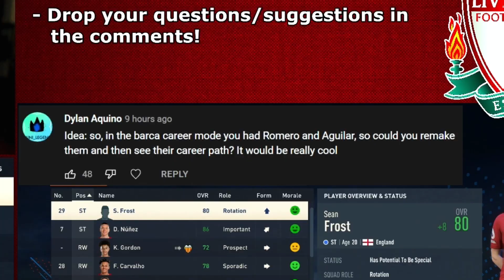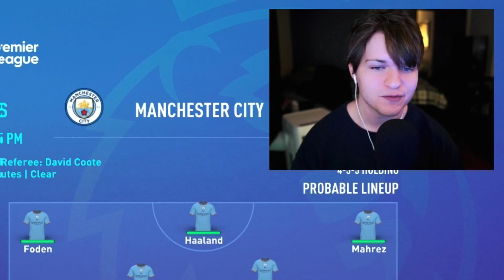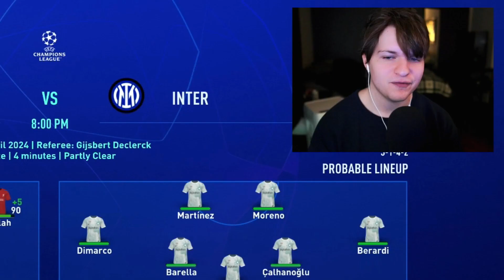WE FOUND THE NEXT SADIO MANÉ!!⭐🇸🇳 - FIFA 23 Liverpool Career Mode S2E6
♦ In this series we are taking control of Liverpool! After a rough start to the season, we are here to rebuild Liverpool. Our goal in this series is to get Liverpool back to the top and hopefully win another Premier League & Champions League title! World class signings, insane homegrown talents, and stars already in the team will help us take Liverpool back to the top of English football!